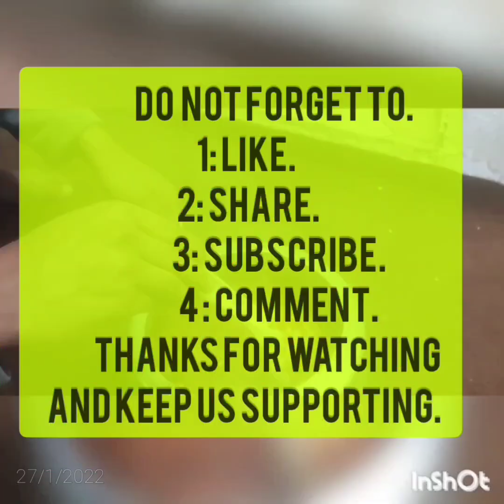Gajar ka halwa Homemade recipie😍My first ever Video On You tube😱wait till end🔥gajarkahalwa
My first ever Video On You tube😝🤫Gajar ka halwa😱Best Recipe😋 Kashmiri wazwan🔥

best dish
gajar halwa viral video
kashmiri rounders
back benchers
Gajar ka halwa is a combination of nuts, milk, sugar, khoya and ghee with grated carrot. It is a light nutritious dessert with less fat (a ...
Place of origin: Indian subcontinent
Region or state: Indian subcontinent; associated with Punjab
Main ingredients: Carrots, milk, water, ghee, sugar, khoya
Associated national cuisine: India, Bangladesh, Pakistan, Nepal
Description
Origins
Recipe...